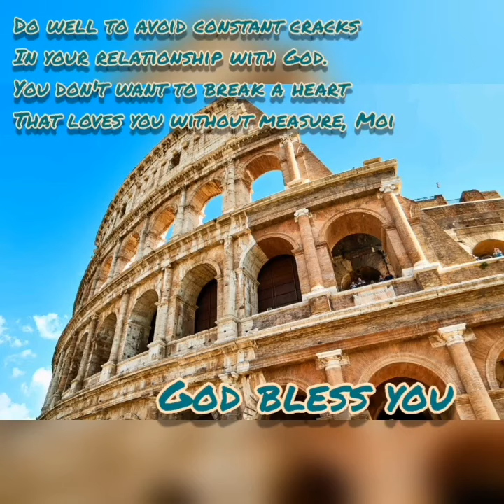LENT 2021, DAY 8: DETACHMENT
DETACHMENT